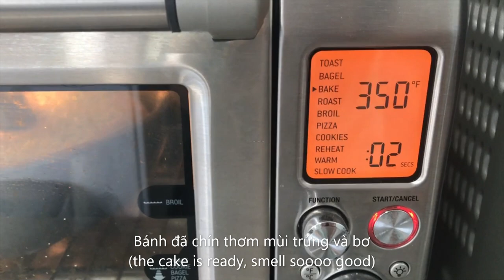Bánh bò nướng lá dứa - Cách làm vô cùng đơn giản - Bánh thơm, mềm, dẻo dai / Honeycomb cake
Bánh bò nướng rể tre lá dứa của Việt Nam rất thơm ngon và ăn ko ngán với những nguyên liệu có sẵn trong video và nguyên liệu rất dễ tìm kiếm, mong mọi người làm thành công để đãi gia đình và bạn bè nhé!
Vietnamese Honeycomb cake is a very famous dessert of the Vietnamese people, Honeycomb cake is a interesting and delicious cake with a few simple ingredients and some unique techniques that will make this cake very AMAZING! Hope all has success with this cake.